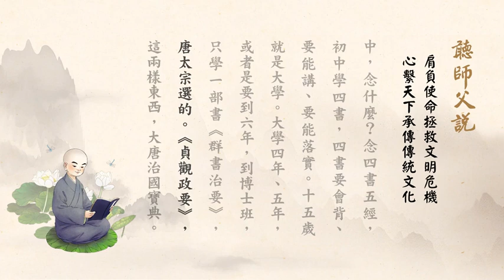【肩負使命拯救文明危機 ──《聽師父說》第44集】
卍 【肩負使命拯救文明危機 ──《聽師父說》第44集】